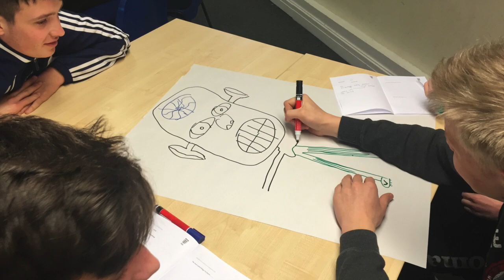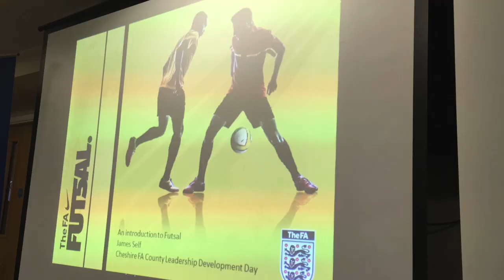Cheshire FA Leadership Development Day 2016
Video review of Cheshire FA's 2016 Leadership Development Day which took place on Friday 19 February at Egerton Youth Club in Knutsford.